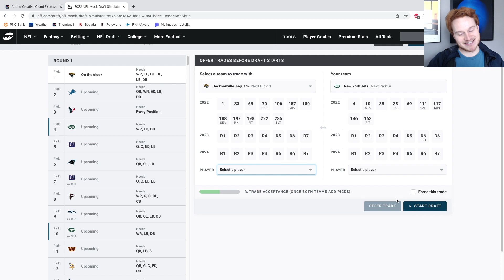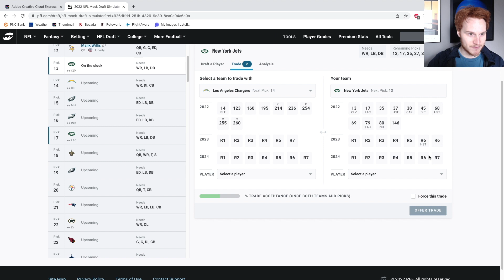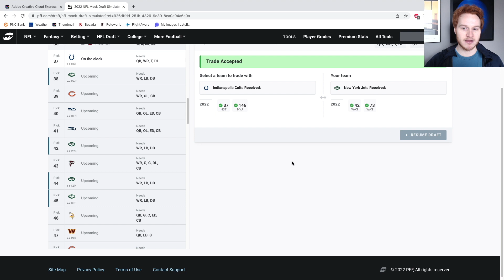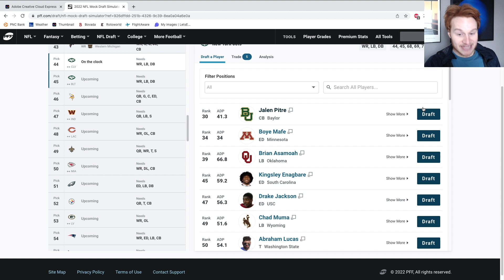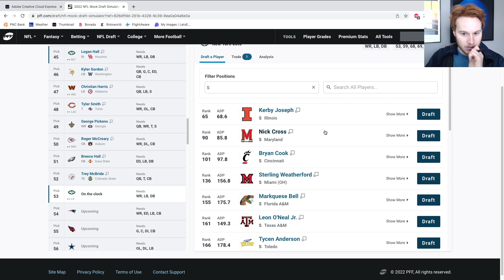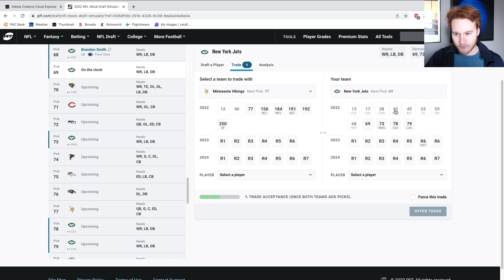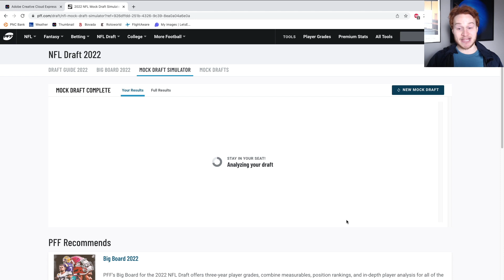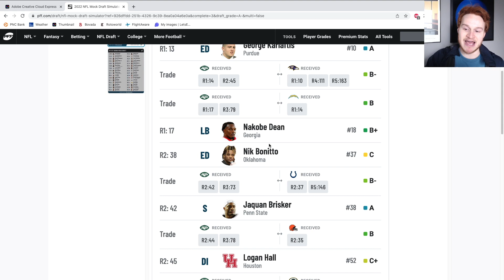MUST draft an entire defense... || Mock Draft Challenges #2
NFL 2022 Mock Draft challenge of draft a full 11 man starting defense